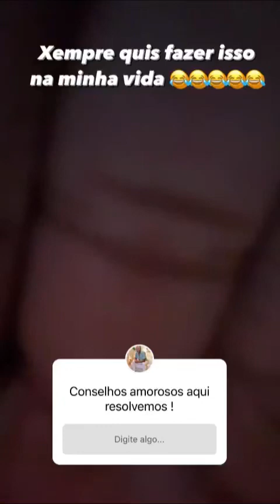Verinha com Everton Soares😂